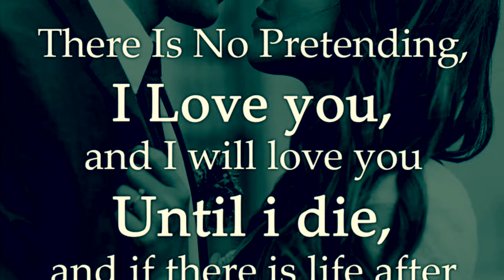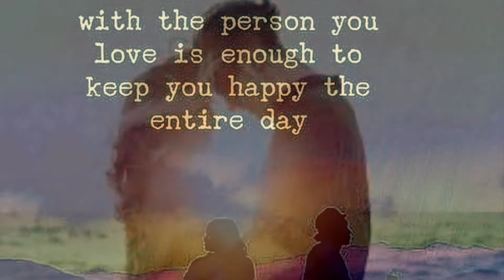For Once In My Life as sungified by Chase Vaccaro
Frank Sinatra, For Once In My Life Cover, Dean Martin, Jazz, Standards